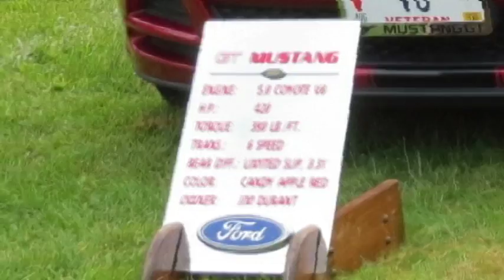Dirigo High Car Show in Dixfield Maine - August 30th, 2015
This is the first video for Trunk Monkey in 2015. Check out the make-over of Bill's '61 Newport. Sharp looking car!

The Dirigo High School Class of 2016 hosted a Car Show and Yard Sale on Sunday, August 30, 2015 at Harlow Park.
There were trophies and prizes and even the students were in the running for a trophy.